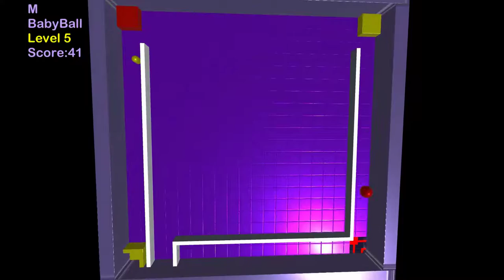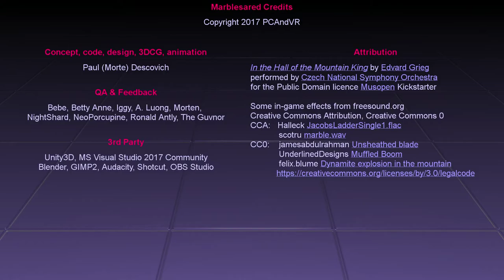Marblesared trailer for Steam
This is an early draft of a game trailer I am planning for Steam Direct Early Release.

Many thanks to the brilliance of Edvard Greig for his 1875 work "I Dovregubbens hall" (In the Hall of the Mountain King) as performed by the Czech National Symphony Orchestra, commissioned by Musopen as public domain, found on wikimedia.org.